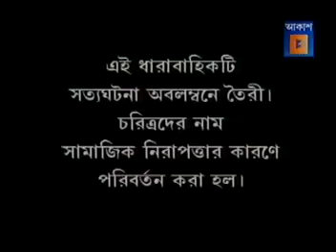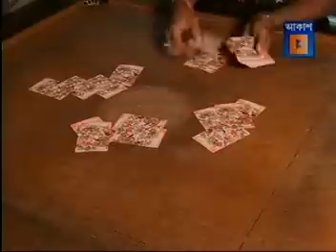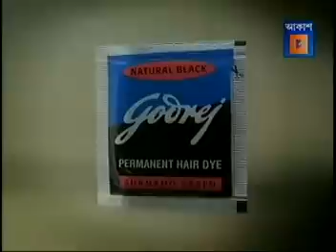POLICE FILES | BENGALI CRIME THRILLER Police Files (Shantipur Thana) পুলিশ ফাইল শান্তিপুর থানা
'Police Files' is a real life based programme which shows fictional drama of real life stories of oppressed people.The main purpose of 'Police Files' is to make people aware from various kind of crime.